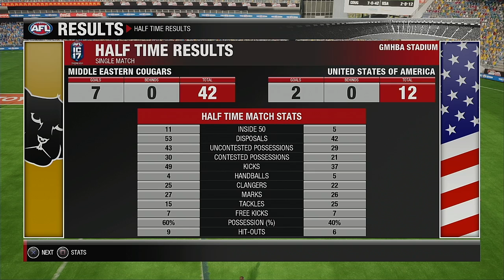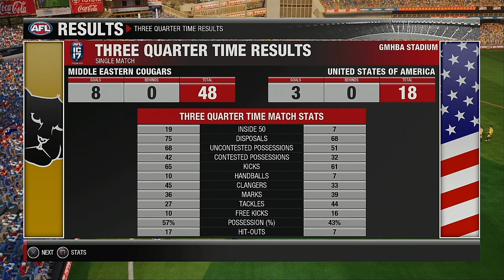2021 International Cup Group A Round 6ix Middle East VS USA